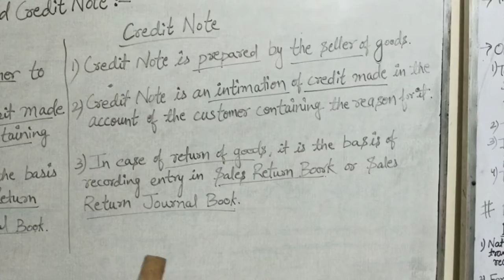Debit Note and Credit Note